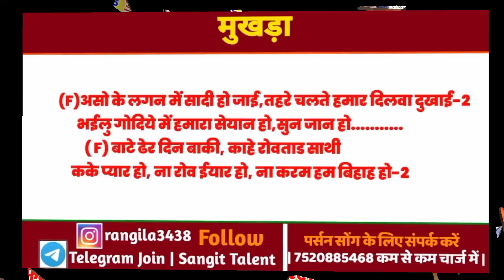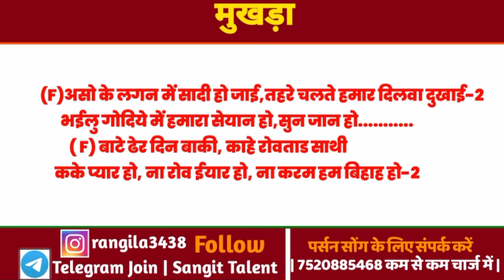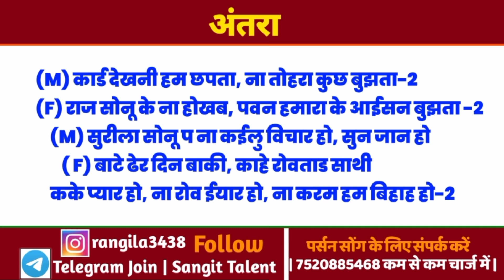📝 काहे रोवताड़ यार (फुल फ्री सांग) Bhojpuri 😭Sad Song हिट मैटर लिखा ❤️Sad Song 2022 New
असो के लगन में सादी हो जाई,तहरे चलते हमार दिलवा दुखाई-2
भईलु गोदिये में हमारा सेयान हो,सुन जान हो.
          ( F) बाटे ढेर दिन बाकी, काहे रोवताड साथी
     कके प्यार हो, ना रोव ईयार हो, ना करम हम बिहाह हो-2

   (M) बाडू आज काल बिजी, भईलु पियवा के निजी-2
(F) नाही सुनती हम बत्तीया, देद हमके जहर लेके पिली-2
   (M) खाली आसरा धरईले बाडू ईयार हो, सुन जान हो

     (M) कार्ड देखनी हम छपता, ना तोहरा कुछ बुझता-2
(F) राज सोनू के ना होखब, पवन हमारा के आईसन बुझता -2
     (M) सुरीला सोनू प ना कईलु विचार हो, सुन जान हो

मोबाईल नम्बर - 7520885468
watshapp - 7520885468